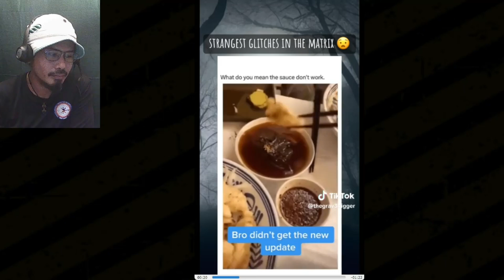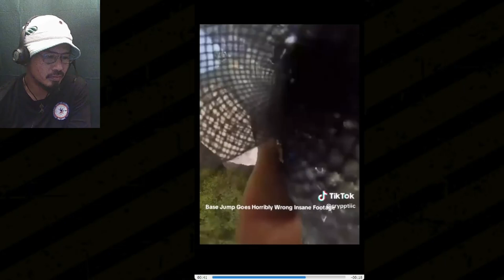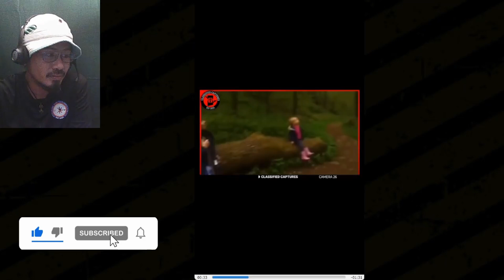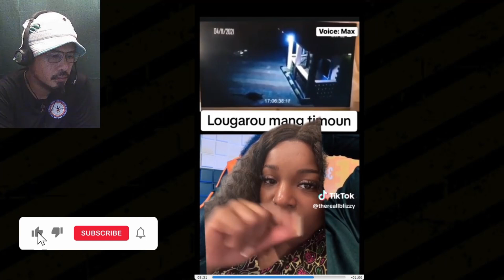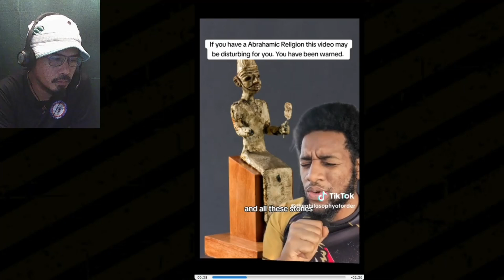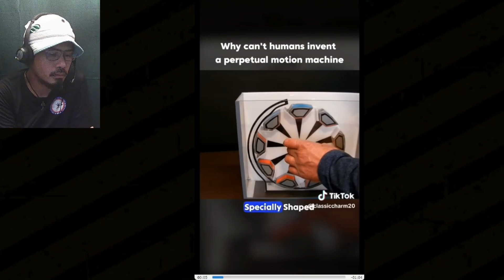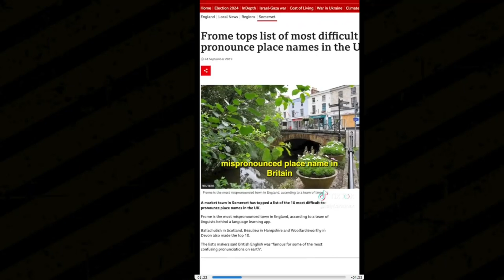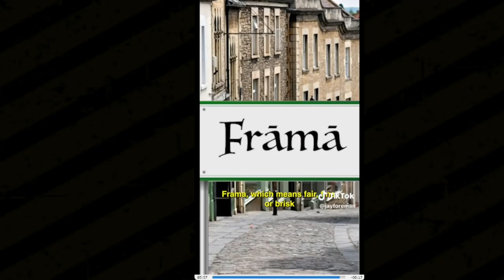Disturbing and Creepy Videos That Will Make You Question Reality (Commentary #12)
We will watch creepy, weird and disturbing clips from TikTok before it gets banned.

Which one stood out for YOU?

Join me in watching disturbing and thought-provoking clips everyday!